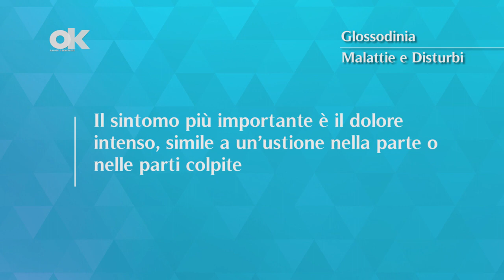Glossodinia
Nota anche come sindrome della bocca bruciante, sindrome della bocca urente e anche sindrome della bocca che brucia, è una condizione che colpisce la lingua, le labbra, le gengive, la guancia, il palato o l’intera bocca. A soffrirne sono maggiormente le donne tra i 50 e i 70 anni.

Quali sono le cause?

Non sono ancora del tutto chiaro le cause della glossodinia. Solo di rado è legata ad altre malattie dermatologiche, come la candidosi o problemi ai denti. Spesso si ritiene che le cause siano di tipo psicologico: ansia e depressione.

Quali sono i sintomi?

Il sintomo più importante è il dolore intenso, simile a un’ustione nella parte o nelle parti colpite.

Quali sono le terapie?

Spesso si ricorre a farmaci come benzodiazepine, antidepressivi triciclici e anticonvulsivanti.